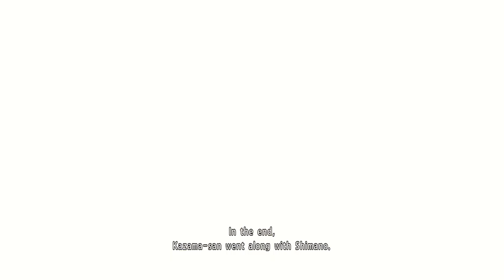Yakuza Kiwami 2 [21] Deforestation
Man Daigo must have been tied up for weeks.